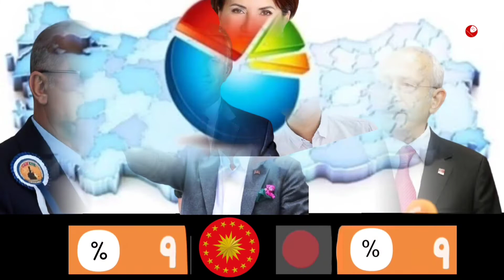Bu pazar C.başkanlığı seçimi olsa KİME OY VERİRSİNİZ? | Optimar | AĞUSTOS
Optimar'ın Cumhurbaşkanlığı seçimi anketinde dikkat çeken sonuçlar...Optimar'ın Ağustos ayı anketinin sonuçları belli oldu.

Optimar'ın "2023 Cumhurbaşkanlığı seçimlerinde kime oy verirsiniz?" sorusuna ankete katılanların yüzde 40.2'si Erdoğan yanıtını verdi. Mansur Yavaş ise yüzde 16.1 ile ikinci sırada yer alırken onu yüzde 7.1 ile Ekrem İmamoğlu takip etti. Kemal Kılıçdaroğlu'nun 6.3 ile dördüncü sırada olduğu ankette Selahattin Demirtaş yüzde 5.5 ile beşinci sırada. Meral Akşener ise yüzde 4.6 ile altıncı sırada.